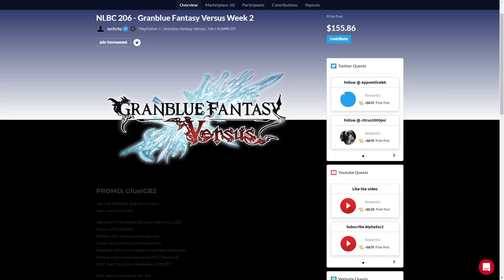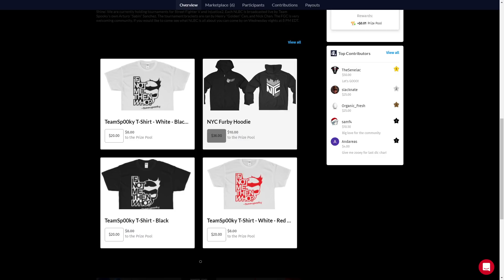[Granblue Fantasy Versus] Grand Finals - Diaphone (Metera) vs NecroUndine (Ferry) - NLBC 206